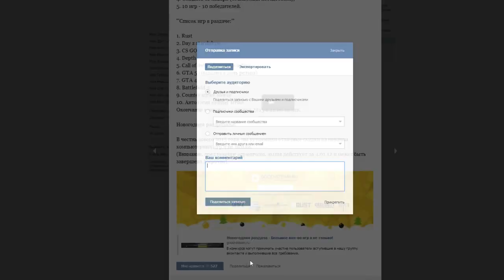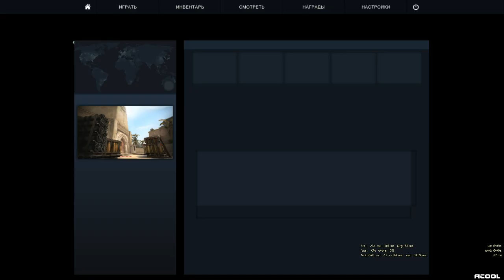CSGO ПОКОРЯЕМ ГЛОБАЛ ЭЛИТУ MIRAGE [ОЧЕНЬ ПОТНАЯ КАТКА] #123